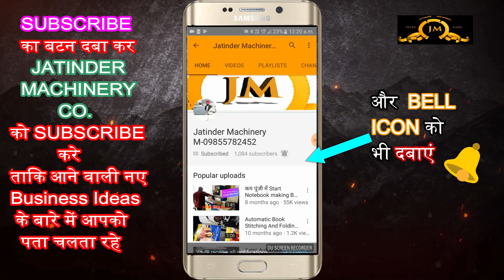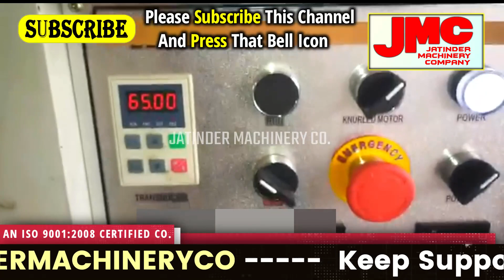आटोमेटिक मशीन से रोजाना Rs.5000 कमाए | Small Investment High Profit Business Ideas, Unique Business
Title-

AMRITSAR , PUNJAB.